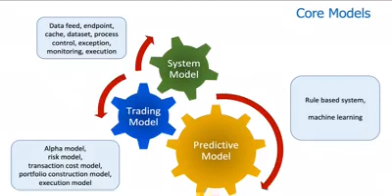3 Core Algo Trading System Models